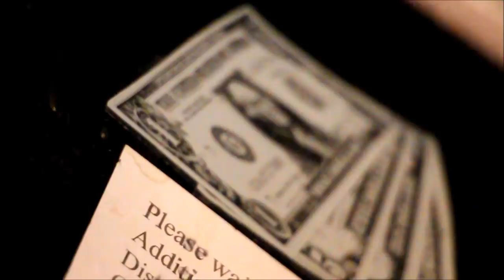Vlog # 9 - No Hesitation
Cailin and I took a day trip up to New Hampshire to see the Kancamagus and just explore. It was an awesome time I wish I filmed more but its all good! Hope you guys enjoy my video! Give me some feedback!

 Song - Hollow Coves - The woods